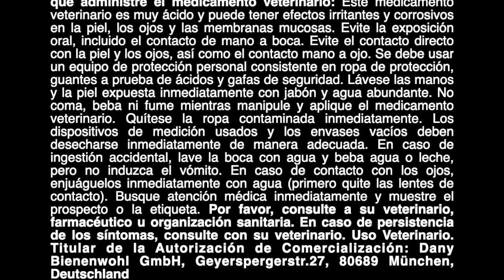Tutorial : ¿Cómo preparar y usar Oxybee?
Este video fue filmado en el apiario de la empresa Véto-pharma localizada en Chaillac, Francia y se puede ver a Freddy Proni demostrar cómo preparar y usar Oxybee, un tratamiento a base de ácido oxálico, y proporcionar consejos y sugerencias para que el tratamiento sea un éxito. Para saber más